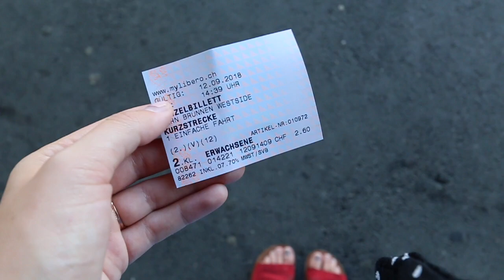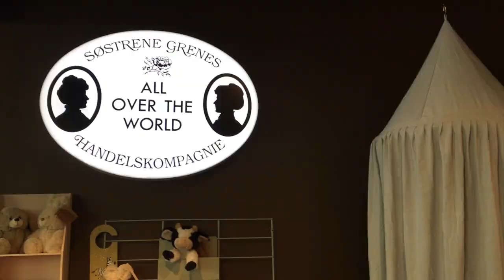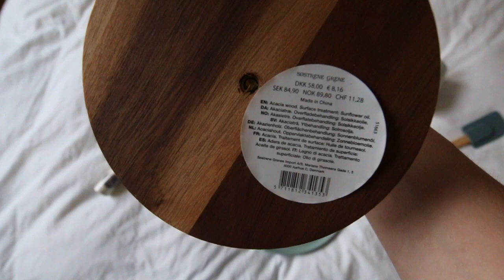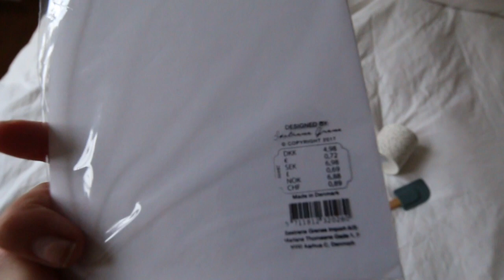Come To The City w/ Me! + mini home haul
I ventured into the city to explore Bern, get familiar with the city and do a little shopping!

Love from Switzerland,
Rachel

C H R I S – @chris_kummer
R A C H E L – @rachel.kummer